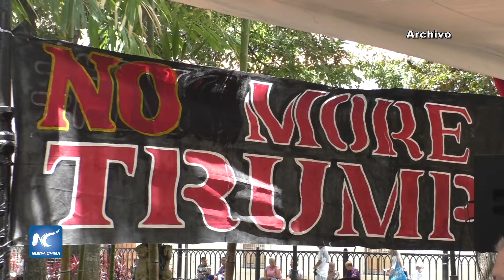Maduro retoma diálogo con la oposición y evalúa plan económico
El gobierno venezolano retomó los contactos con Noruega para dialogar con la oposición, después del congelamiento de la mesa de negociación en protesta por la orden ejecutiva impuesta por Estados Unidos contra Venezuela, afirmó el presidente Nicolás Maduro.